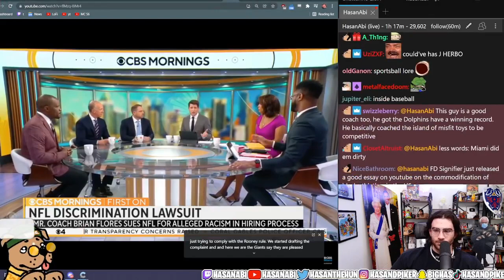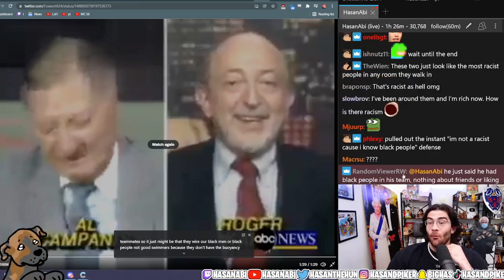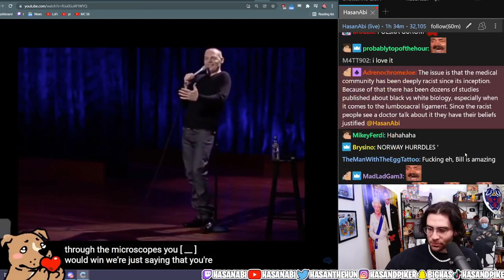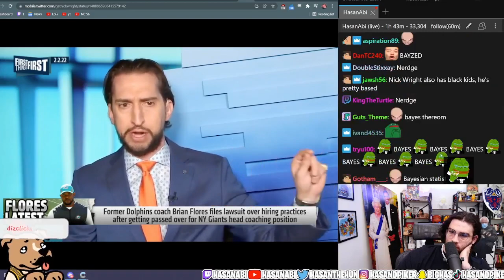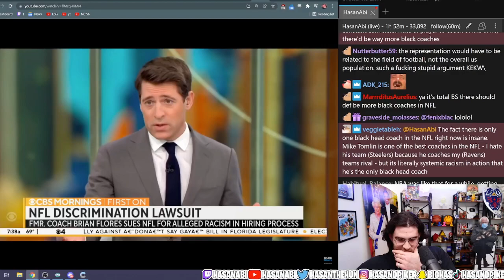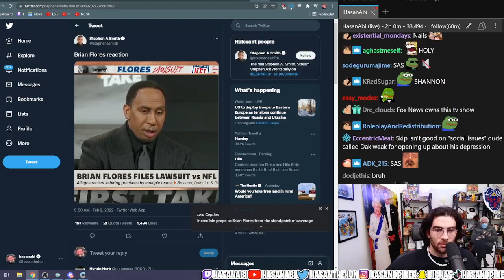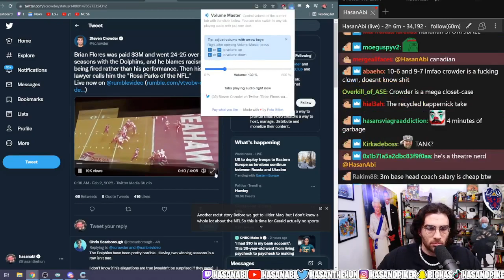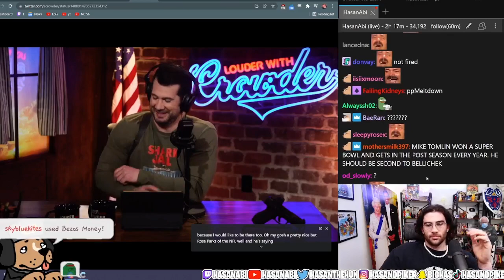HasanAbi reacts to Brian Flores Ex-headcoach of the Miami Dolphins being discriminated by NFL teams